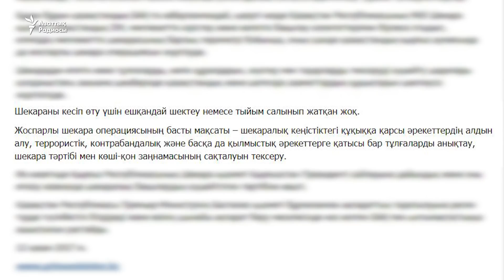"Алтынордада" қырғыз саудагерлер байқалмайды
Алматының оңтүстік батысында орналасқан "Алтынорда" базары - қырғыз саудагерлерінің негізгі орны. Бірақ қазақ-қырғыз шекарасында тексеру күшейгелі мұндағы сатушылар да қиындыққа ұшыраған.